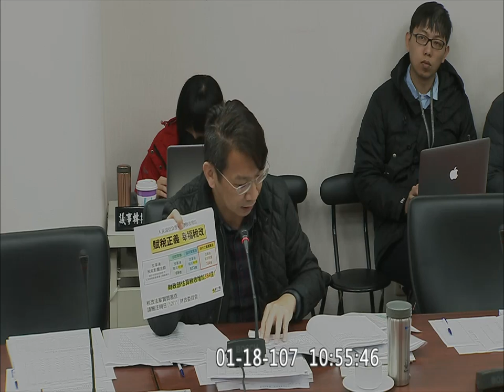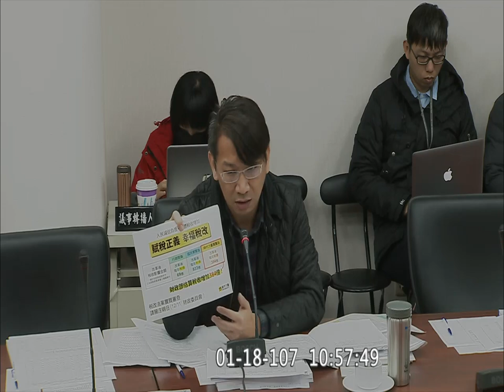2018 01 18 黨團協商 稅改 所得稅法 臨時會 f-11203 【立法院演哪齣？】